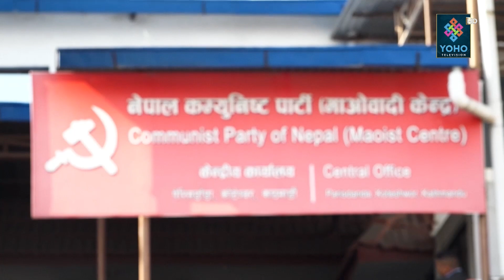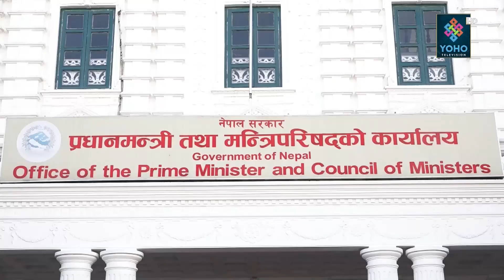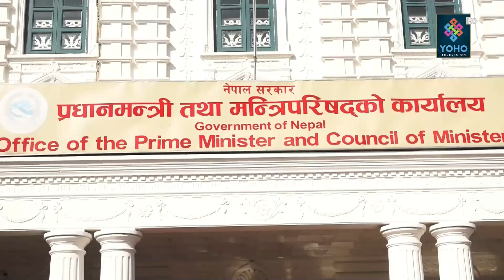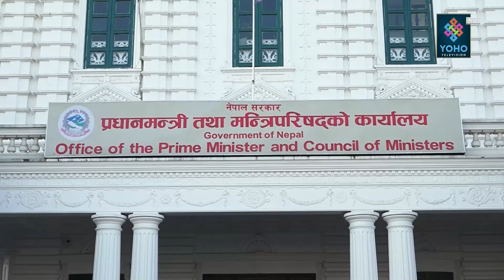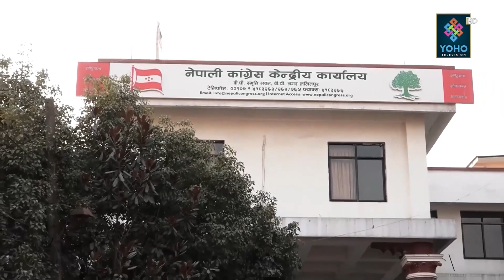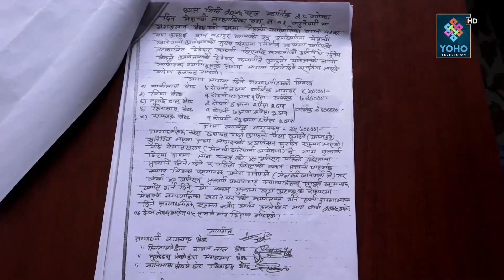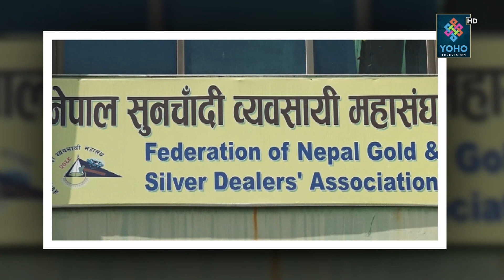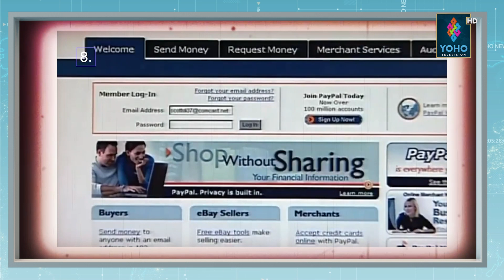फेरि भेटे ओली–प्रचण्ड, नेवार होच्याउँने कमेडियन अपूर्व दोषी, गृहमा प्रदेशको गुहार